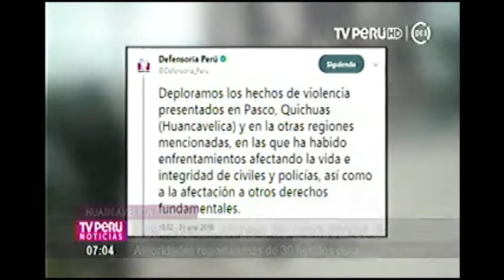TV PERÚ DOS MUERTOS EN PARO DE PRODUCTORES DE PAPA